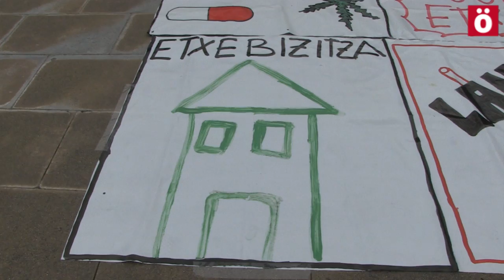Permíteme que insista: BASTA YA DE JUICIOS POLÍTICOS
Un año después de grabar allí nuestro primer txapelbideo, volvemos a Antsoain para insistir en el mismo tema: la persecución política. A las puertas de los juicios de Aztnugal y BasqueLivesMatter, aprovechamos el ‘LIBRE eguna’ del pasado sábado para charlar con la gente del pueblo y ver cómo afrontan el inminente juicio contra Roxika Iriarte, a quien piden 9 años de cárcel.